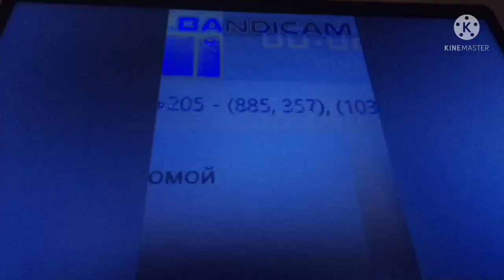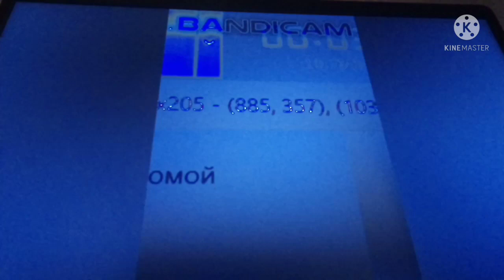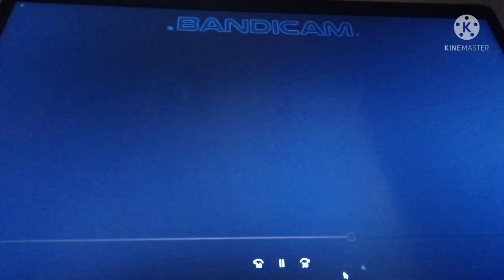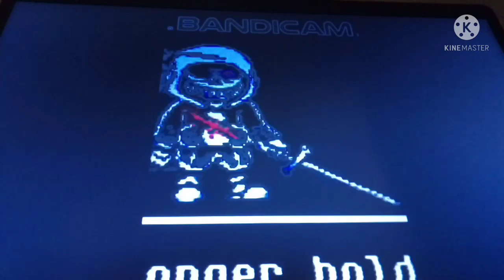dusttale last genocide phase 1 - phase 2